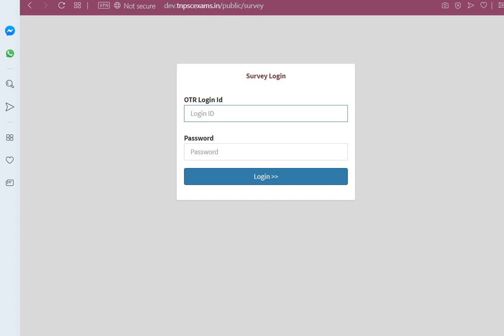TNPSC குரூப் 2 தோ்வு 2019 புதிய பாடத் திட்டம் குறித்து உங்கள் கருத்தை சொல்ல ஒரு வாய்ப்பு!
TNPSC குரூப் 2 தோ்வு 2019 புதிய பாடத் திட்டம் குறித்த உங்கள் கருத்தை தெரியப்படுத்த ஒரு வாய்ப்பு!